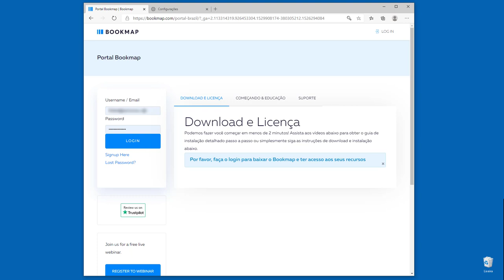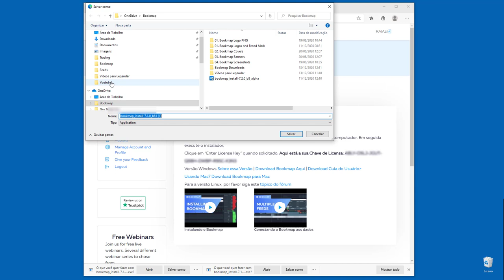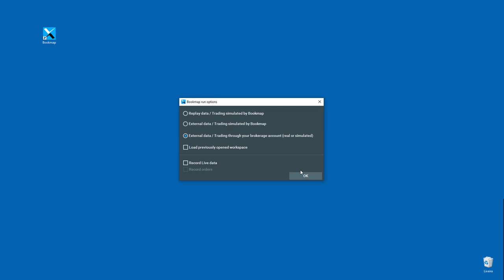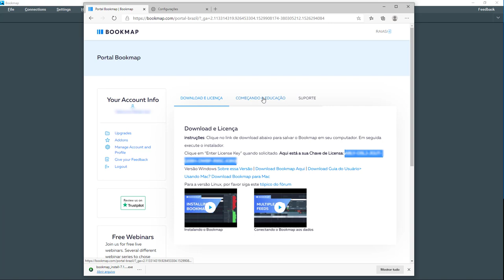Como Instalar a Plataforma Bookmap - Tutorial em Português